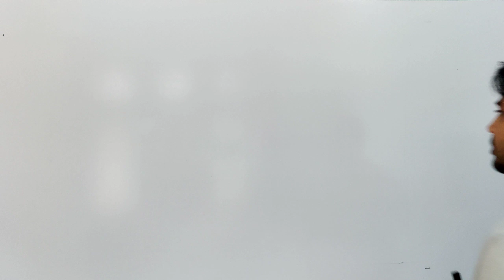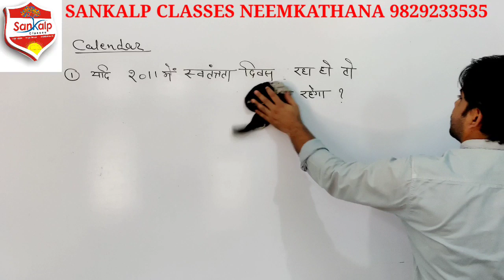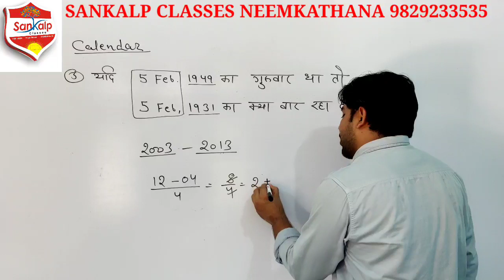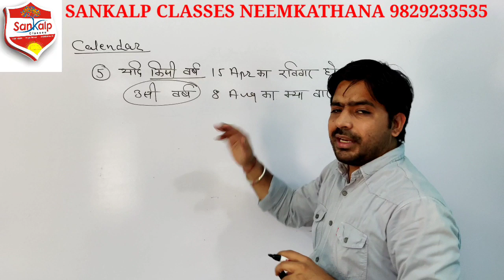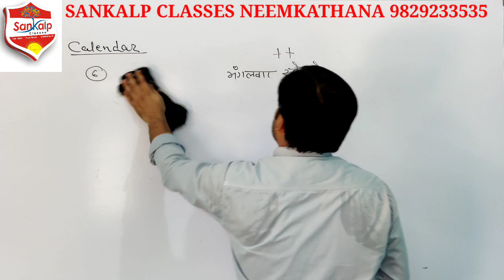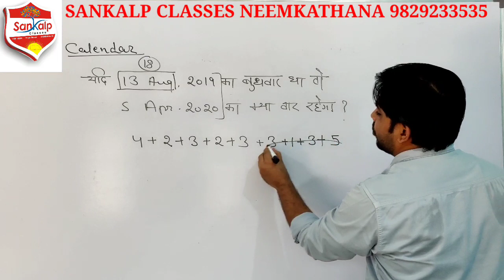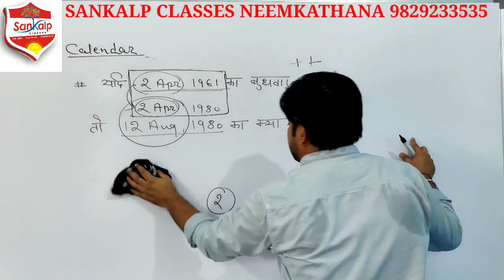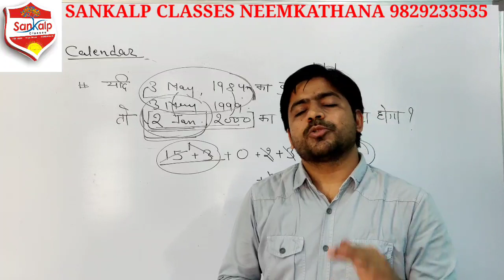Calendar (Part-3) Best way to learn Calendar By Gajendra Singh (Sankalp Classes Neemkathana)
for questions

1.